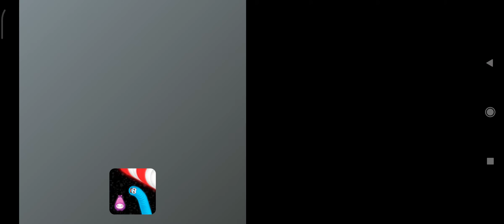Zombie Tsunami Endless Part "Gathering more zombies not work as intended." Pt. 3 (No Sounds)